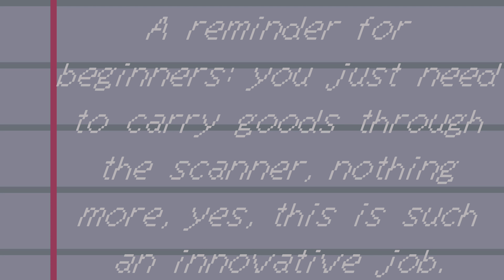Life of Slime Gameplay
(Gameplay was captured and played on PlayStation 5)
Available now on PS4,PS5,Nintendo Switch and PC for $4.99

Follow me on X @JillSandwichYT
Follow Publisher on X @Pinkerator

(Description provided by Sometimes You)

Help Slami find his special path in life.

Slami, who did not go to university, goes to Intown to try to find his own special way in life. However, this path will be long and hard, you can’t predict WHAT will happen on this path, too bright life desired by Slami.

In Intown, you will meet characters just like Slami, all of them different from each other, each with their own desires and their own long path. Will you accompany them on this path? It is up to you to decide.

In this adventure you will have to interact with the world of slimes. The game will not require much effort from you, but it has something to surprise you. Curious players will be able to fully explore this world filled with various secrets.

Features:

- A rich story full of events and characters

- More than 40 different music tracks in the 8-bit and Lo-fi genre

- You'll be able to work as a cashier, security guard and even a policeman!

- More than 50 different slimes, almost every one you can talk to a little bit

- Unique, beautiful locations